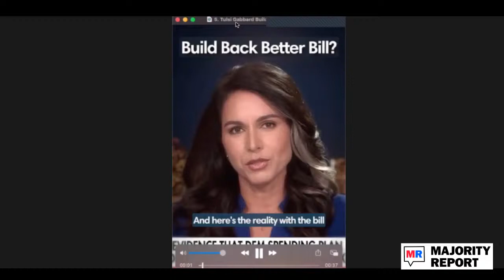Cold War Defense Spending Transformed Politics w/ Michael Brenes - MR Live - 11/15/21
Sam and Emma host Michael Brenes, history lecturer at Yale University, to discuss his recent book For Might and Right: Cold War Defense Spending and the Remaking of American Democracy.

Purchase tickets for the live show in Boston on January 16th HERE!

Podium makes doing business as easy as sending a text. All your employees can text from a single inbox, offering a smoother experience for your customers. Whether you’re answering questions, collecting reviews, scheduling appointments and deliveries or dealing with payment collection – all you have to do is just send a text. Stay ahead of the competition with Podium – they have free plans for growing businesses, plus all the power growing businesses need to scale.

@BradKAlsopSam and Emma host Michael Brenes, history lecturer at Yale University, to discuss his recent book For Might and Right: Cold War Defense Spending and the Remaking of American Democracy.